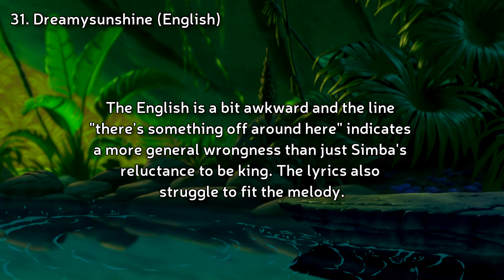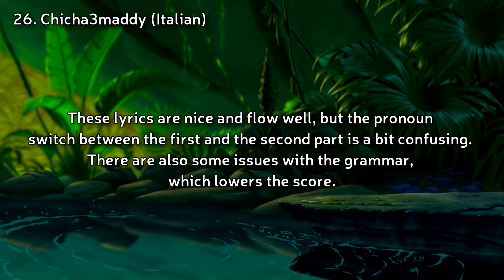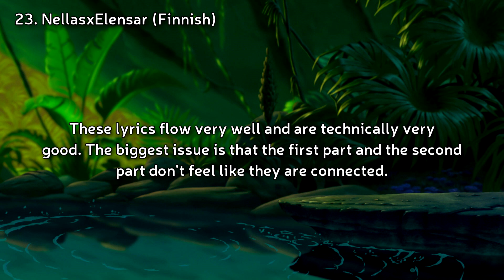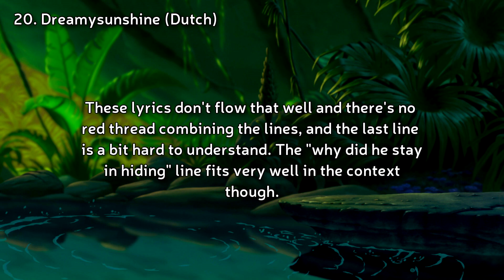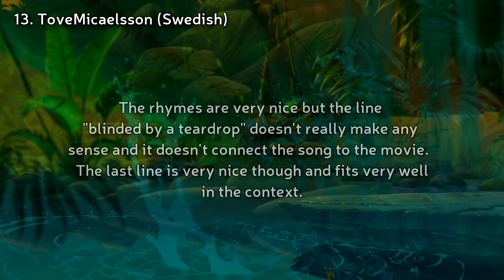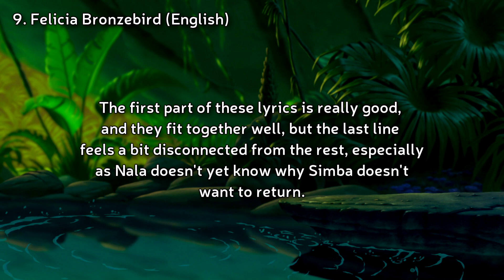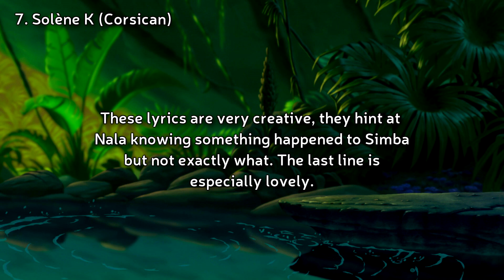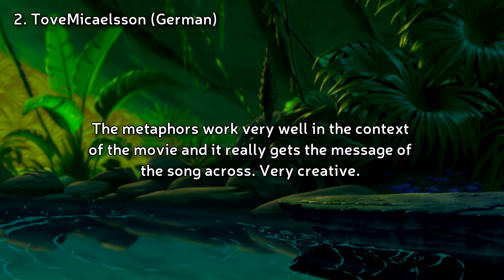Lyrics Contest Results [Can you feel the love tonight]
Here are the results at last!
The judges were me, Emilia Swan and Setsu-The-Yena. For mine and Emilia's entries chicha3maddy stepped in and judged in our place so we didn't judge ourselves.

The judging was based on a point system this time, and the comments are based on what all judges had to say about each entry.